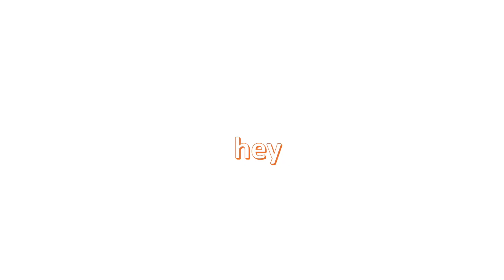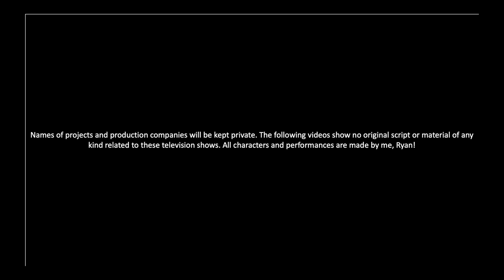looking at old Audition Videos | Vlogmas Day 3 | ryanmarksutherland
yes, this was for Stranger Things